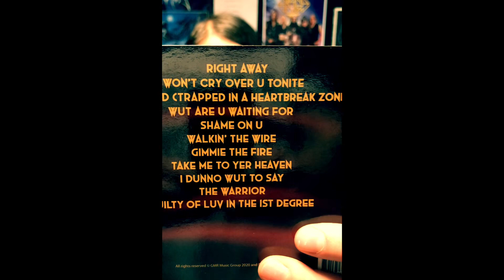Grand Design Rawk ’n’ Roll TV #1 (Dennis hilarious Swipe Up ad 😂)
Dennis hilarious Swipe Up ad 😂